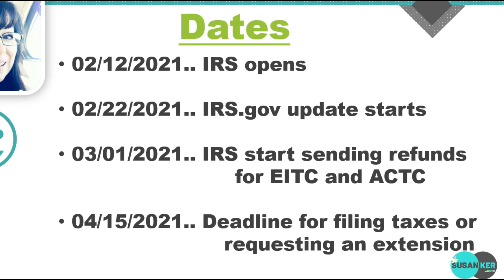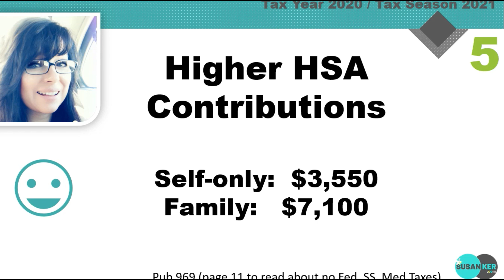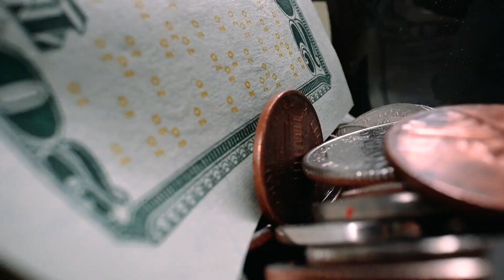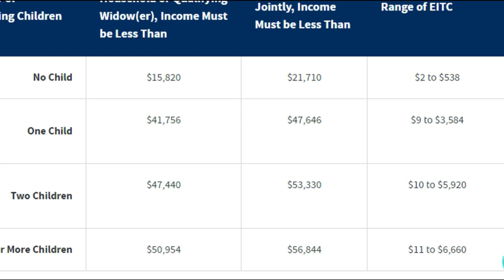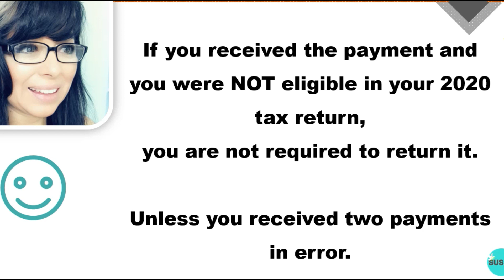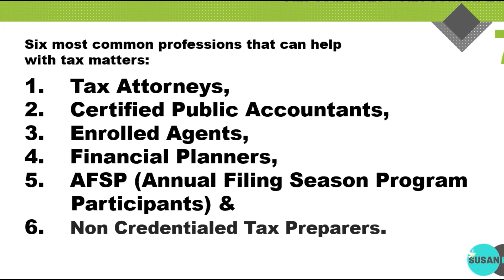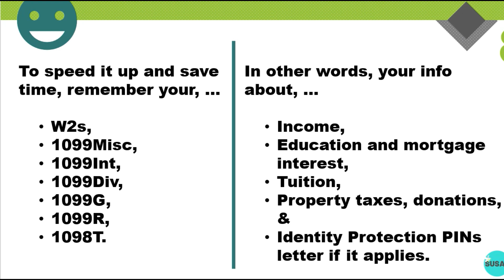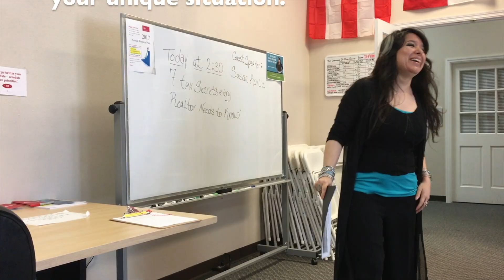2021 - 12 Tax Updates, Stimulus Payment, & Tax Reminders. 1-19-2021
If you are a small business owner, speak Spanish, and would like to attend the next course in Spanish "Navegacion de Impuestos", please send your email, name, and or phone number by email to .

2021 Taxpayer Tax Season UPDATE, Stimulus Economic Payment, and important reminders for Tax Year 2020 and 2021 Tax Season dated January 18, 2021, By Tax Coach Susan or Enrolled Agent.
Important dates:
02/12/2021.. IRS opens

02/22/2021.. IRS.gov update starts

03/01/2021.. IRS starts sending refunds for EITC and ACTC

04/15/2021.. Deadline for filing taxes or requesting an extension.